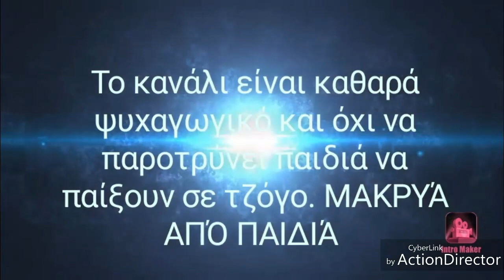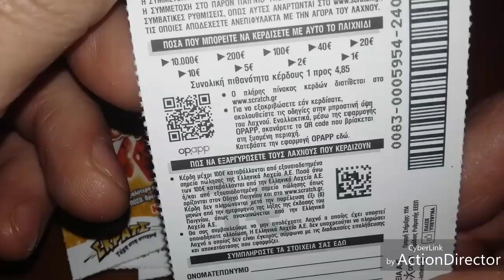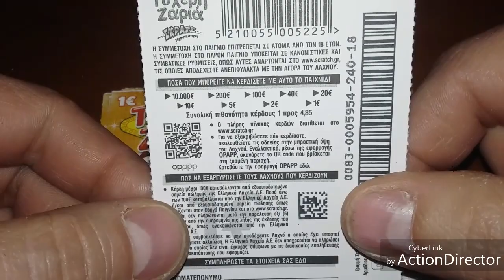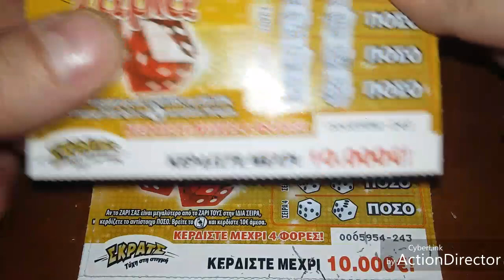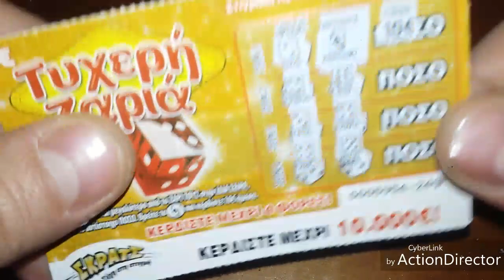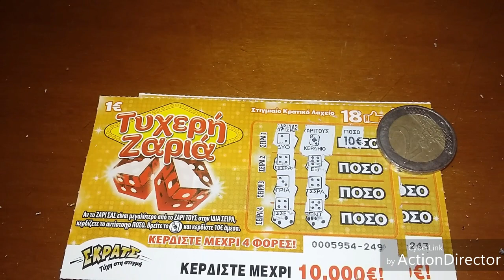Σκρατς #136 Νέο σκρατς με τυχερό χαρτί